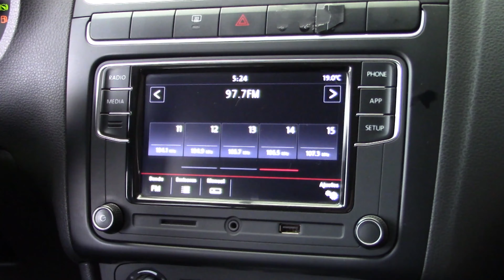Volkswagen / Vento / 2019 - 7529